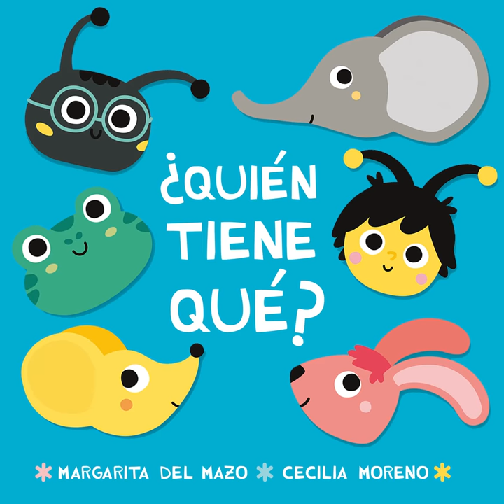BOOKTRAILER QUIÉN TIENE QUÉ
Vuelven Margarita del Mazo y Cecilia Moreno a enamorarnos con el nuevo libro para bebés "¿Quien tiene qué?